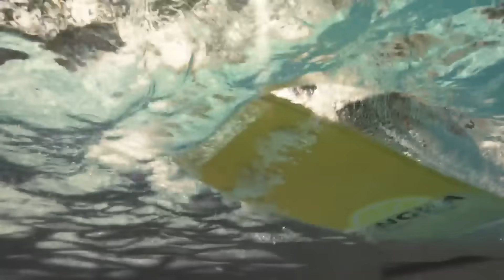สรุปข่าวเชลซี: เอ็นคุนคู-ลาเวียใกล้คืนสนาม,เผยสิงห์ดึงพาลเมอร์เพราะพลาดโดกู